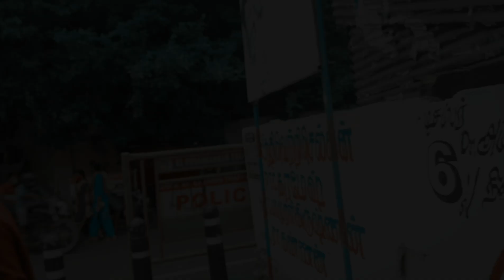Pirai Thedum Male Version Cover | Gv prakash | Richie nidhish | Aswin Fernandez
Song name : Pirai Thedum Male Version Cover | Gv prakash | Richie nidhish | Aswin Fernandez

My Birthday Special Song  Sorry for the late Upload Guys 💕🌎

Vocals & Mixing: Richie nidhish
Cast Featuring : Aswin Fernandez

Singing & Mixing : Richie nidhish

Original 👇
Song Name: Pirai Thedum Iravilae
Album Name Mayakkam Enna
Language: Tamil
Vocals: G. V. Prakash Kumar, Saindhavi
Lyrics: Dhanush

Pirai Thedum, Pirai thedum Cover song , Gv prakash, Mayakkam Enna, Gv prakash Songs,